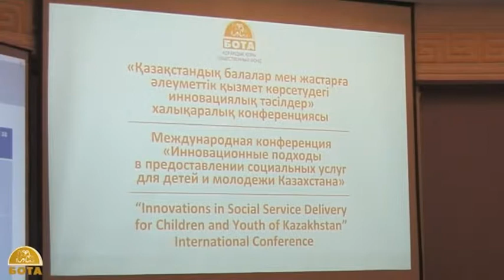Конференция Фонда «БОТА»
19 июня Общественный фонд «БОТА» провел международную  конференцию на тему «Инновационные подходы в предоставлении социальных услуг для детей и молодежи Казахстана». Подробнее в нашем сюжете.